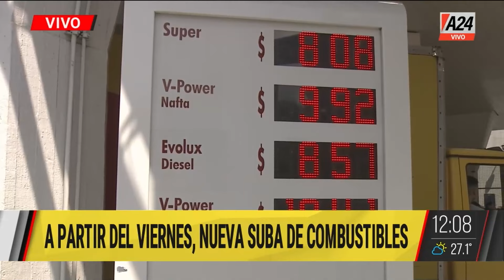📈 Nuevos aumentos: la clase media liquida dólares para gastos corrientes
👉 Dialogamos con el analista económico, Damián Di Pace.